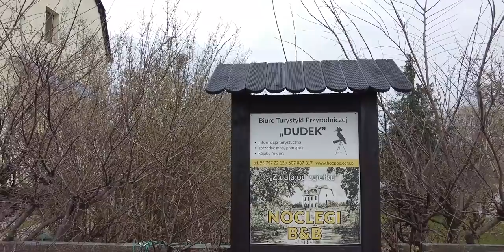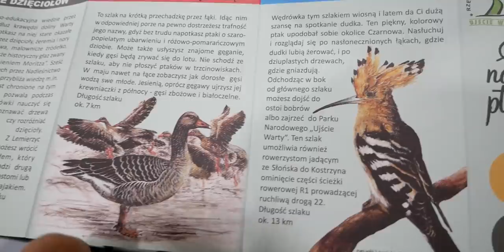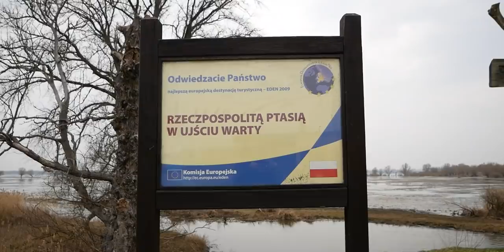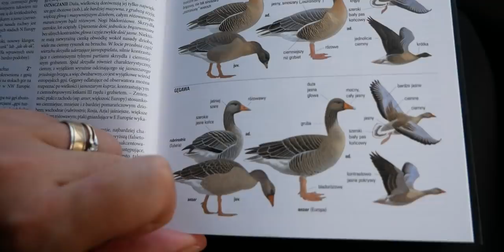I DOTARLIŚMY DO UJŚCIA WARTY 🏞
Marka Merrell od 1981 roku oferuje obuwie przeznaczone zarówno dla miłośników wypraw, jak i dla osób spędzających czas w miejskiej dżungli. W ramach obchodów swojego 40-lecia, realizuje Merrell40PlacesChallenge, czyli wspólnie z grupą podróżników odwiedza 40 różnych miejsc w Polsce i inspiruje do zrobienia KrokuDalej. Celem tego wydarzenia jest zachęcenie do aktywności i przełamywania swoich barier, dzięki czemu można wspiąć się na wyżyny swoich możliwości - bo przecież zawsze da się zrobić ten, jeden krok więcej - KrokDalej.

My na miejsce naszej niecodziennej wędrówki wybraliśmy Rzeczpospolitą Ptasią, a konkretnie Ujście Warty, które jest mało znane, a niewątpliwie godne bliższego poznania. Jest to kraina ptaków i wody. Kilka tysięcy hektarów mokradeł, ważnych w skali europejskiej. Miejsce warte odwiedzenia.